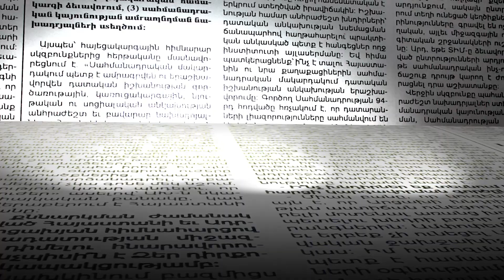Երբ պետք էինք, ՀՀ ԶՈՒ զինծառայողներ էինք, իսկ հիմա մեր 25 տարվա կենսագրությունը ջնջում են. արցախցի